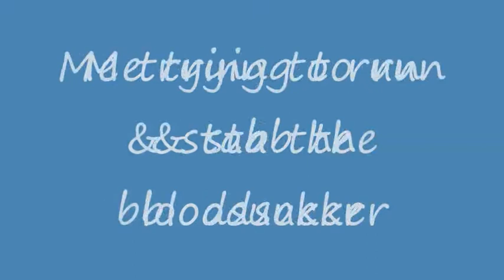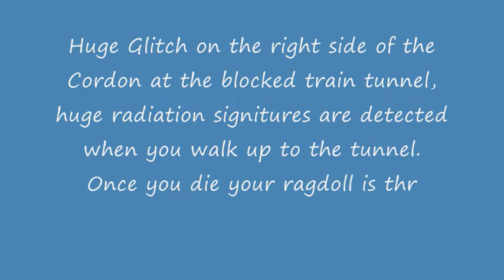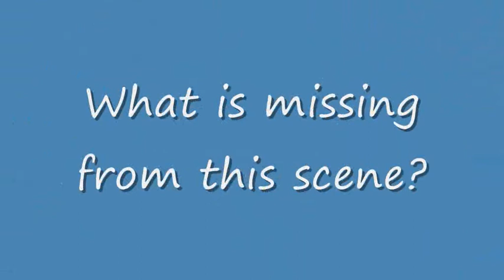Stalker Shadow Of Chernobyl Glitches & Fun 2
Stalker Shadow Of Chernobyl Glitches & Fun episode 2

The second episode in my series

S.T.A.L.K.E.R T.V